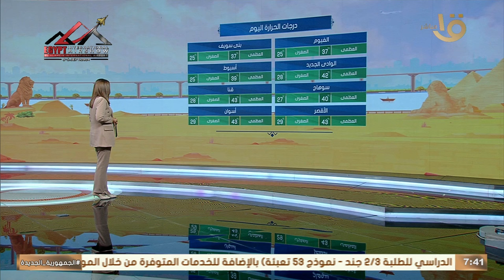استقرار وتحسن في الأحوال الجوية.. عضو هيئة الأرصاد تكشف عن الظواهر الجوية المتوقع حدوثها اليوم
صباح الخير يا مصر | استقرار وتحسن في الأحوال الجوية.. عضو هيئة الأرصاد تكشف عن الظواهر الجوية المتوقع حدوثها اليوم